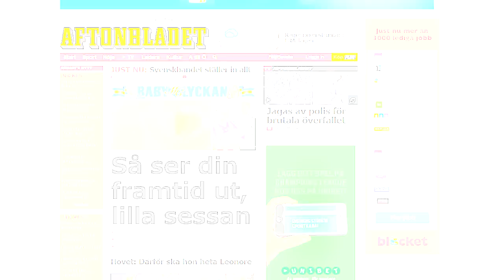Babylycka!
(Nästan) hela svenska folket befinner sig i ett tillstånd av total lycka och glädje då en ny liten prinsessa kommit till världen - Leonore! Alla är glada på ett eller annat sätt.

I rollerna: Alfred Svensson & Petter Egnefors